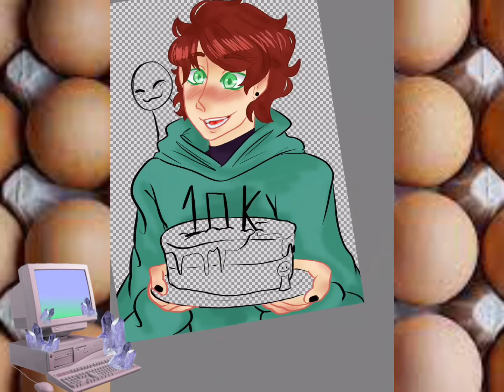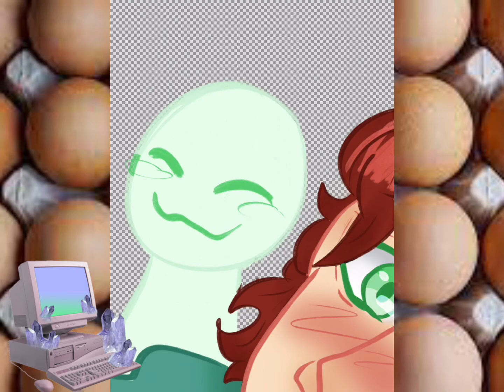(Speedpaint) Thank you for 10k on TikTok!!!!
Thank you so much for 10k! I  never thought this day would come! I can’t express how happy this news made me.

I upload ever Monday and Wednesday (10am mt)